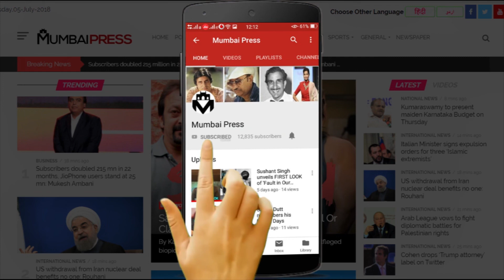Vinay Bihari का Bhojpuri Superstar Khesari Lal Yadav पर सनसनीखेज आरोप | Mumbai Press